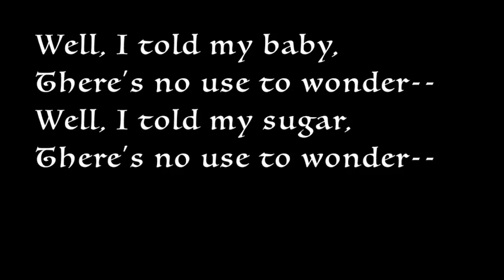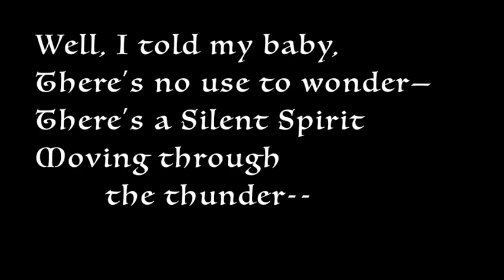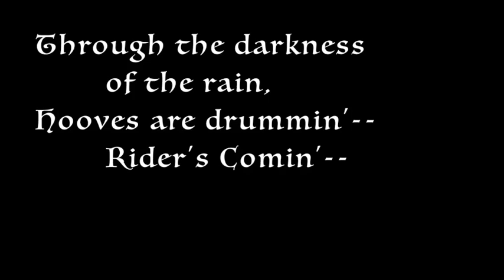RidersComin'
“Rider’s Comin’” (1990; of course): I like this song because of the jazzy chords with open-string-“jangly” voicings. Also, I think I finally got my settings stable enough on my GT-6 to be able to play a decent bass line on my Strat. I also like that the lyrics are vague, open-ended, “mysterious.” And so the “Rider” of the title is a true “symbol,” in the Coleridgian & Jungian sense, beckoning towards an unconscious import of which the writer’s ego consciousness was (and still is) unaware. (Geezus, only a literary Romanticist could have written that, and thought it a good thing.)